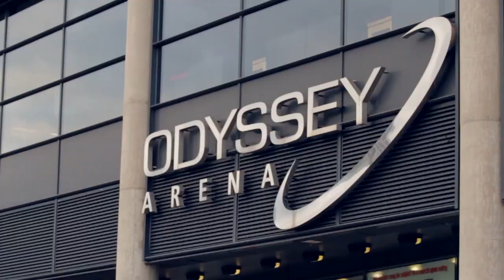Events 22 - Arenacross - Belfast Press Release